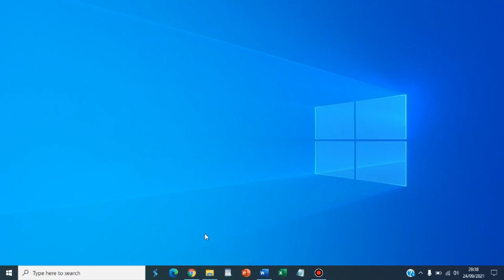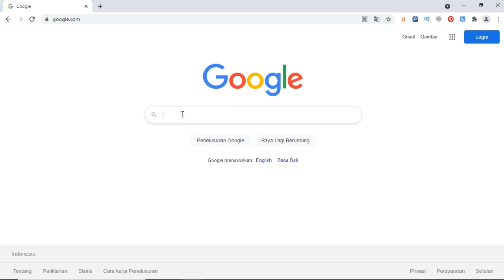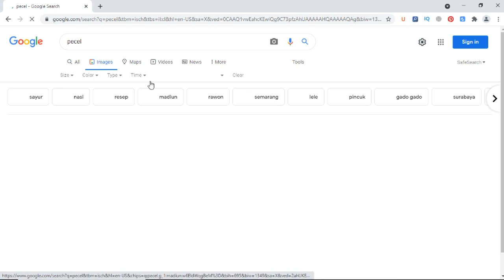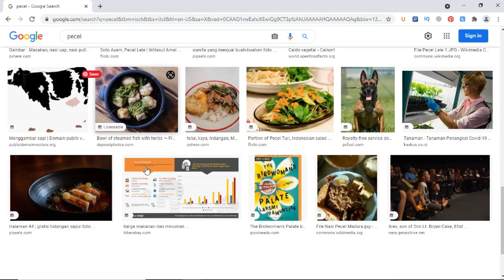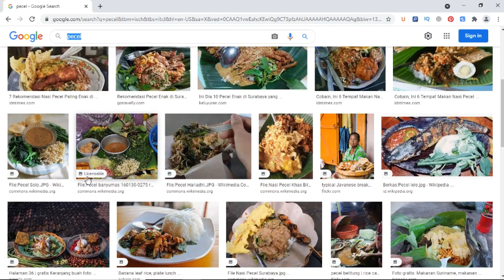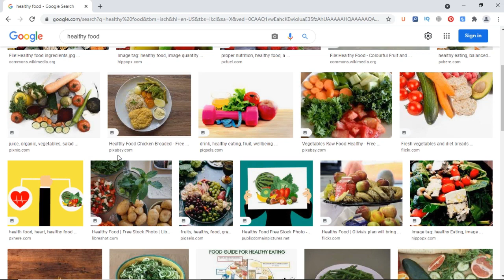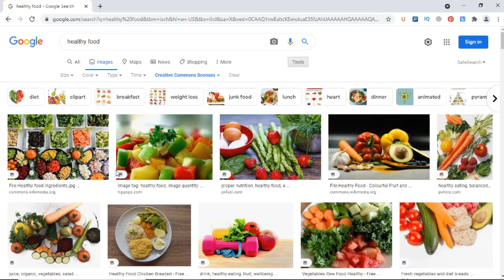Cara Mencari Gambar Bebas Hak Cipta di Google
Qreatifa adalah channel youtube yang berisi tentang berbagai video informatif, edukasi, hiburan, serta kehidupan sehari-hari.

Anda bisa mengakses dan menyaksikan video kami secara gratis.